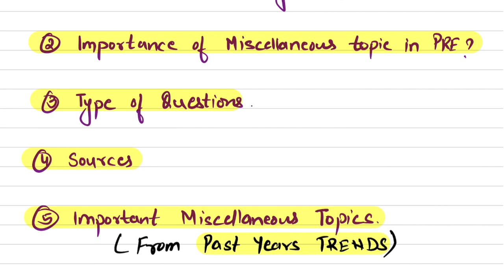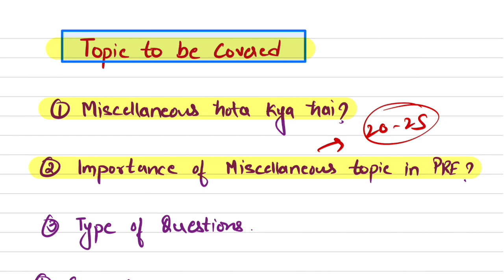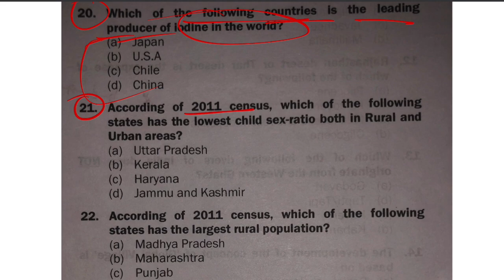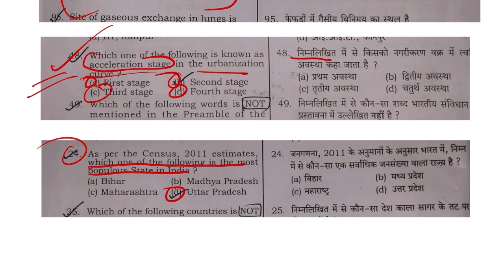UPPCS 2022 में Miscellaneous कहाँ से करें | विविध टॉपिक्स की तैयारी ऐसे करें